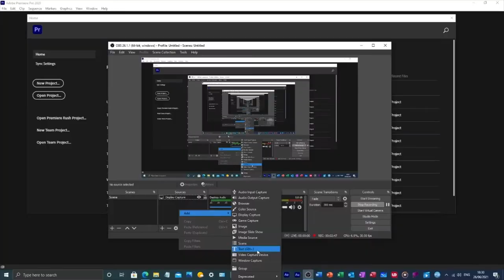Spook 'O' Rama: Family Scream - Back Row P.O.V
This video sees a back row P.O.V of the brand new family rollercoaster called Family Scream. This is one of the bigger coasters I have built for my park and is a good one to start off with younger families who want to experience the thrills and excitement! This coaster has a tunnel of mist along with a lake with water jets at the end!